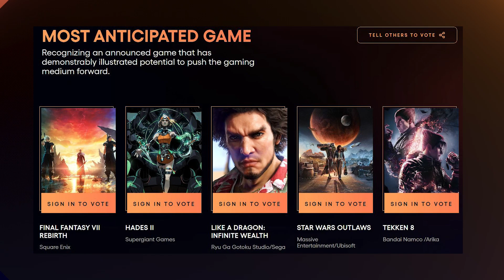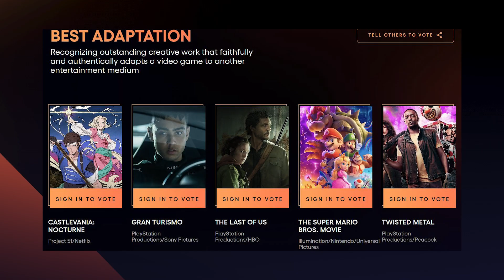Most Anticipated, Best Adaptation and Best RPG | The Game Awards 2023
Welcome to a smaller segment of our full Game Awards breakdown podcast! In this video we break down the most anticipated, best adaptation and RPG categories.

You can now find everything SB4Q related at SAVEBFOREQUITTING.COM!

If YOU have a question or comment PLEASE don’t hesitate to hit us up at or any of our contacts down below ⬇️⬇️

We’re now on TikTok!: @Saveb4quitting

Twitch.tv/saveb4quitting

Theme song by @AoGotTheSauce3